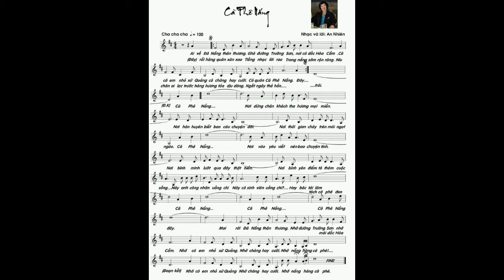Cà Phê Nắng